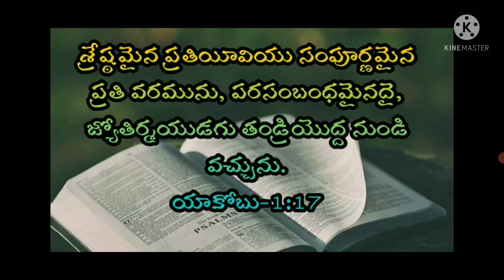Kantathavakyam-కంఠతవాక్యం-661@Telugu Bible. @yehova rapha 24 today messages | today promise like 👍👍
press the lord brother and sister 🙏 🙏

youtube search 🔍🔎🔍🔎🔍

Title
configuration perfecta para samsung a3
 a5 a6 a7 j2 j5 j7 s5 s6 s7 s9 a10 a20 a30 a50 a70

bible story | bible real story | today messag | bible | realstory today pjs #2021

press the lord

YouTube search 🔍🔎🔍🔎🔍🔎
Witness The Powerful Presence of Lord Jesus Christ @ Life Changing Revival Centre. Healings, Miracles,. Life Changing Worship, Life Changing Messages. Come & Be
Blessed.International Speaker, Anoint

New
Jesus Birth-యేసయ్య జననం@Telugu Bible Stories

Baptist John Ministry-బాప్తిస్మమిచ్చు యోహాను పరిచర్య@Telugu Bible Stories
61

Google search 🔍🔎🔍🔎

press the lord

YouTube search 🔍🔎🔍🔎🔍🔎
Blessed.International Speaker, Anoint

61

plise like